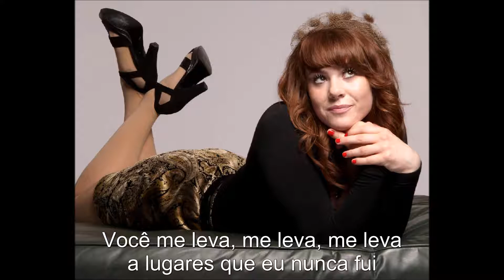Kate Nash - My Best Friend Is You Legendado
Música "N.13", pois na versão do álbum ela se encontra incluída na música I Hate Seagulls do álbum My Best Friend Is You.